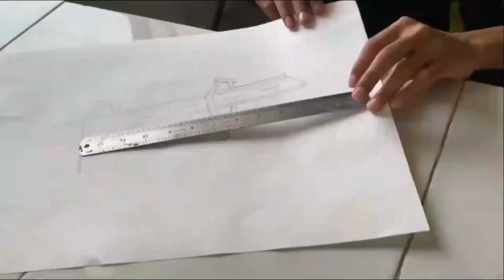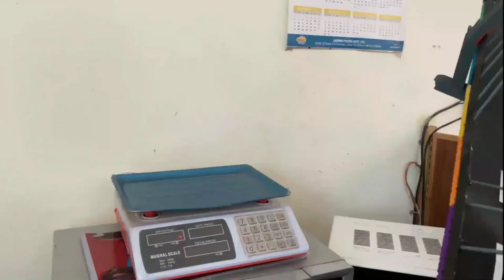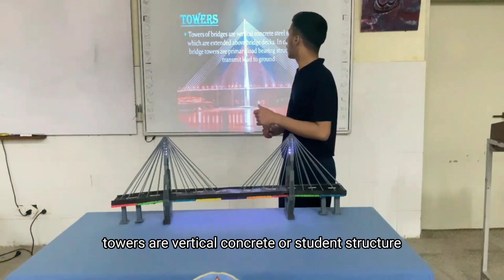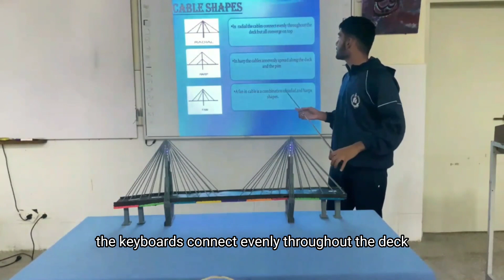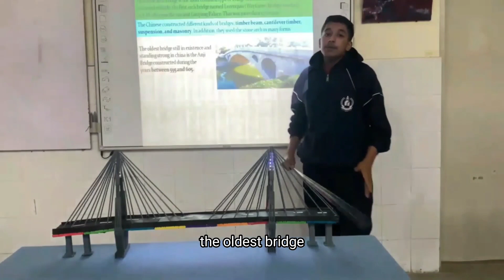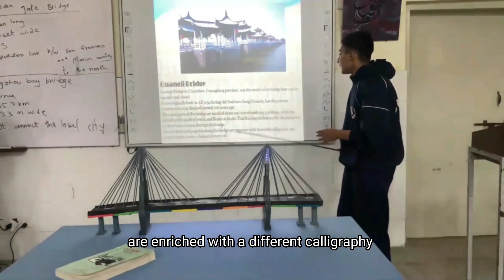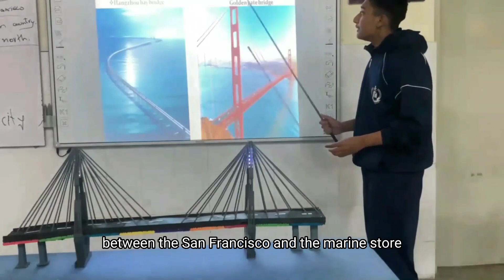𝐓𝐇𝐄 𝐃𝐄𝐒𝐌𝐎𝐒 𝐁𝐑𝐈𝐃𝐆𝐄 | 𝐂𝐚𝐝𝐞𝐭𝐬 𝐏𝐫𝐨𝐣𝐞𝐜𝐭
This year Cadets participated in "The 6th Belt and Road Teenager Maker Camp & Teacher Workshop" . Under the Ambassadorship of Sir Hafiz Munir Ul Haq ( HOD Physics) . Cadet Hassan Khan , Cadet Mudassir and Cadet Ahmad Jabbar participated in this mega event .
In this project cadets designed Future Silk Road Bride named "The Desmos Bridge".